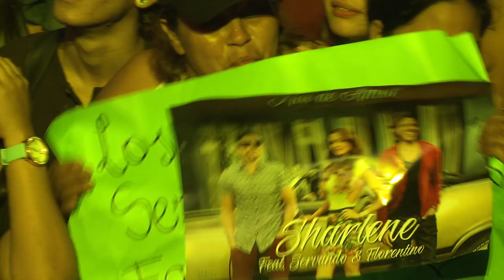SHARLENE JUNTO A SERVANDO Y FLORENTINO EN BARQUISIMETO